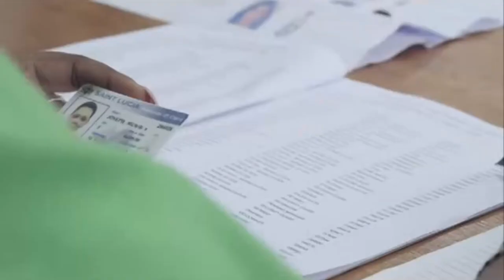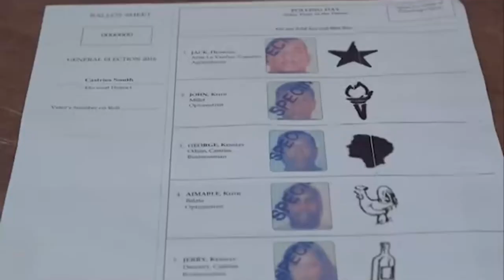Electoral Department prepares for 2021 General Election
Saint Lucia Electoral Department is readying its officers as the country gears up for the 2021 General Election. The department has commenced training sessions with a view to re-familiarize officers with the roles and responsibilities of election processes.
The department is working not only to ensure a smooth and fair general election, but also a safe one as Saint Lucia works to halt the spread of COVID-19.